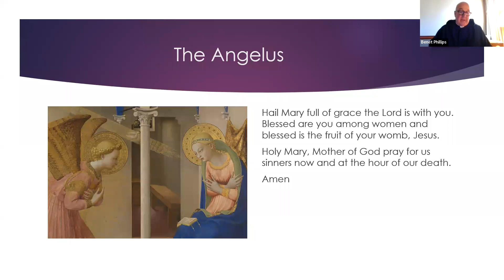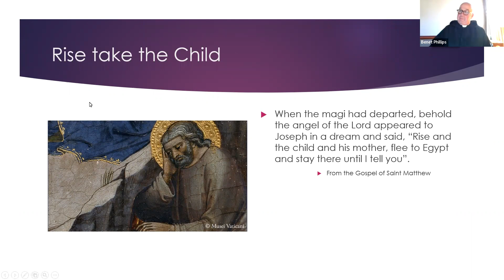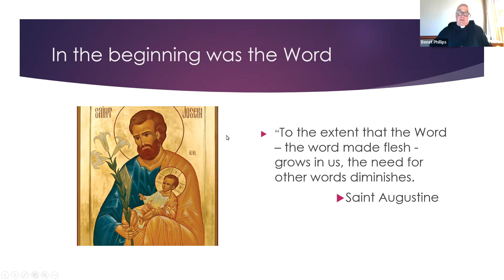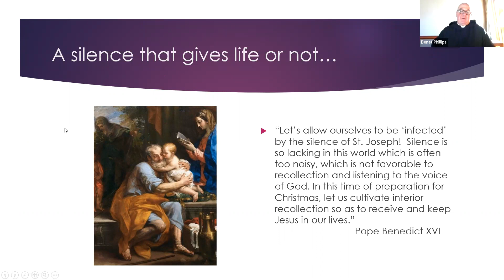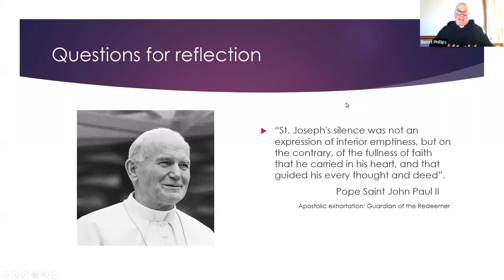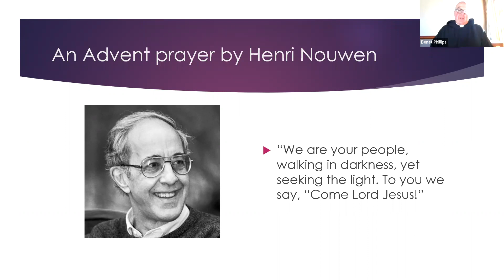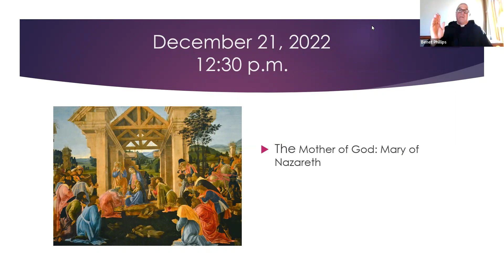Voices of Advent 2 with Fr. Benet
Join us for this webinar hosted by Fr. Benet about Joseph the son of David.